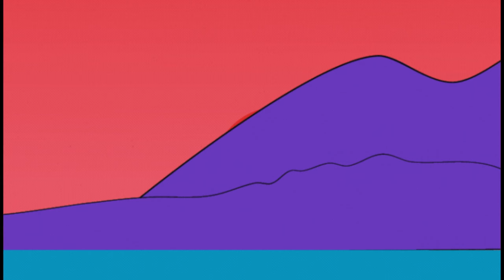Santa adventures Escape | Bedtime Stories for Kids in English | Fairy Tales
cartoon story in urdu,
cartoon story in english,
cartoon love story,
animated story,
msa my story animated,
cartoon story,
cartoon achha achha,
hidden life of pets,
animated horror stories,
masha and the bear hindi,

Welcome to cartoon tales and learning, your ultimate destination for captivating cartoon animations, enchanting stories, and engaging educational content for kids! Dive into a world of imagination and creativity with our extensive collection of kids' cartoons and tales. Our channel is your go-to source for family-friendly entertainment that both kids and parents will love. Join us as we bring beloved characters to life and embark on exciting learning adventures. Explore, learn, and grow with cartoon tales and learning in 2023!"